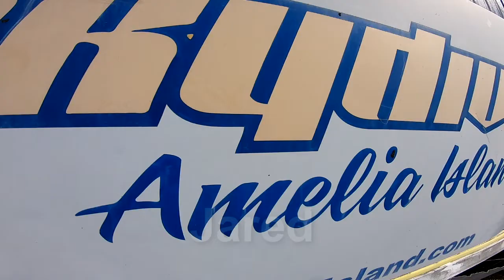SkydiveAmeliaIsland - Jared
acSkydive over Amelia Island and Fernanddina Beach florida - Jared